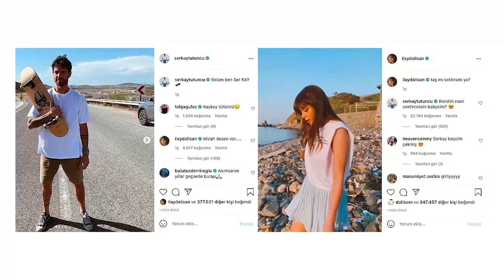Real Spouse and Partners of Seversin Turkish Drama Actors 😍❤️ Seversin Actors loves | Turkish Series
In this video, we want to introduce you to the real spouse and partners of Seversin actors...

Ilayda Alisan
Burak Yörük
Nergis Kumbasar
Zeynep Kankonde
Mehmet Bilge Aslan
Ceren Tasci
Ozan Daggez
Ilkin Tüfekci
Halil Ibrahim Kurum

Yapım ve proje tasarımı Gökhan Yıldız’a ait; yönetmenliğini Serdar Gözelekli’in yaptığı, ‘Seversin’ın başrollerini İlayda Alişan ve Burak Yörük.